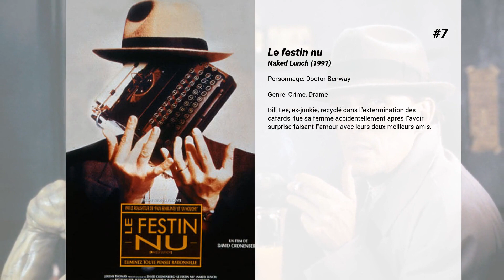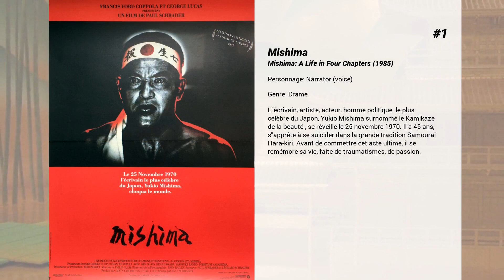Les meilleurs films de Roy Scheider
Les meilleurs films de Roy Scheider nous présente...

15. The Punisher
Ancien membre de la Delta Force, puis agent spécial au FBI, Frank Castle s'apprête à se retirer pour mener une existence paisible auprès de sa femme et de son jeune fils. Lors de son ultime mission, les choses tournent mal et le fils de Howard Saint, puissant businessman et magnat de la pègre, est tué. Ivre de vengeance, Saint organise le massacre de Frank et de toute sa famille. Mais ce dernier survit. Désormais, il n'a plus qu'un but : faire payer le coupable à hauteur de son crime. Il va mettre tous ses talents au service de sa mission la plus personnelle et la plus destructrice...

14. La Mort aux encheres
Un psychiatre soigne un homme victime de visions. Celui-ci lui parle d'une femme qui sera soupconnee de plusieurs meurtres.

13. Police puissance 7
Buddy est un policier non conformiste. Efficace, il emploi les methodes de ses ennemis, les gangsters pour lutter contre eux.

12. Citizen Welles
Débarquant à Hollywood en 1940 avec une réputation de génie, grâce au succès de son canular radiophonique La guerre des mondes, le jeune Orson Welles n'arrive pas à trouver le sujet de son premier long métrage. Or, tout Hollywood attend de lui un chef-d’œuvre.

11. 2010 : L'année du premier contact
Pendant que la Terre est en proie à la menace nucléaire, un équipage de Russes et d’Américains tente de retrouver l’astronef de 2001 et le secret de HAL, l’ordinateur homicide... L’événement majeur qu’a constitué la sortie de 2001 L’Odyssée de l’Espace avec la musique majestueuse de Strauss "Ainsi parlait Zarathoustra" se poursuit avec 2010.

10. Klute
John Klute est détective privé. Un jour, l'épouse et l'associé de son ami Tom Gruneman, disparu depuis six mois, lui demandent de le retrouver. Il se rend de Pennsylvanie à New York pour mener l'enquête. La seule piste est une call-girl, Bree Daniels, à qui Tom aurait adressé des lettres obscènes.

9. Profession tueur
Travis Knight, un garçonnet de 9 ans, est placé dans une ferme de l'Oklahoma, au même titre que l'ensemble de sa famille, par le système de protection des témoins du FBI. Travis a assisté à un règlement de comptes entre de dangereux mafiosi, et sa tête est mise à prix... Mais Cohen et Tate, deux dangereux criminels, parviennent à retrouver la trace de Travis et kidnappent le gamin pour l'emmener à Houston, afin de le présenter à leur patron, un mafioso redoutable et puissant. Lors de sa captivité, Travis va se mettre à observer les moindres faits et gestes des deux hommes, et apprendre à se servir de leur antipathie pour les monter l'un contre l'autre...

8. L'idéaliste
Rudy Baylor est devenu avocat par vocation. Jeune, naïf et désargenté, il a en plus le handicap de vivre à Memphis, ville qui regorge d'hommes de loi. Après avoir fait le tour des cabinets, il réussit à décrocher un poste dans l'un des moins reluisants, dirigé par un affairiste notoire, lié à la mafia locale. Son patron lui adjoint un mentor roublard et dynamique qui va vite l'éclairer sur les réalités cachées de sa nouvelle profession. Rudy va s'occuper de trois affaires, dont l'une contre une redoutable et puissante compagnie d'assurances.

7. Le festin nu
Bill Lee, ex-junkie, recyclé dans l'extermination des cafards, tue sa femme accidentellement apres l'avoir surprise faisant l'amour avec leurs deux meilleurs amis.

6. Marathon Man
À New York, par un été caniculaire, un violent accident de voiture cause la mort de deux personnes, dont le frère d'un ancien criminel nazi planqué en Amérique du Sud, Christian Szell, qui se trouvait aux États-Unis afin d'y récupérer un vieux trésor de guerre. Cet accident va avoir des répercussions sur le quotidien tranquille de Thomas Levy, brillant étudiant en Histoire surnommé "Babe" par son entourage, et qui s'entraine d'arrache-pied en vue de courir un marathon. En effet, son grand frère Henry "Doc", membre d'une organisation secrète du Gouvernement américain, est dans la ligne de mire de Szell. Dès lors, "Babe" va devoir courir pour sauver sa peau, tout en cherchant à comprendre pourquoi il est lui aussi devenu une cible à éliminer.

5. Le Convoi de la peur
Quatre étrangers de nationalités différentes, chacun recherché dans son pays, s'associent pour conduire un chargement de nitroglycérine à travers la jungle sud-américaine…  Un voyage au cœur des ténèbres…

4. Que le spectacle commence !
Joe Gideon est un artiste afféré, pris entre les auditions et les répétitions de son...